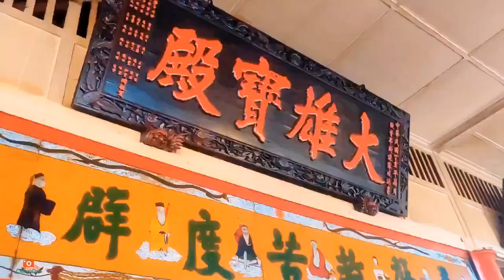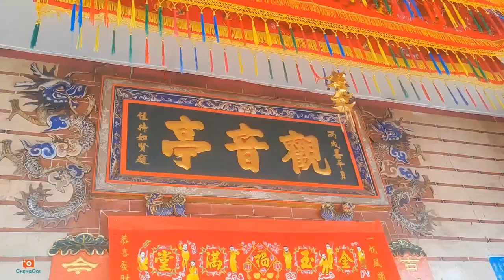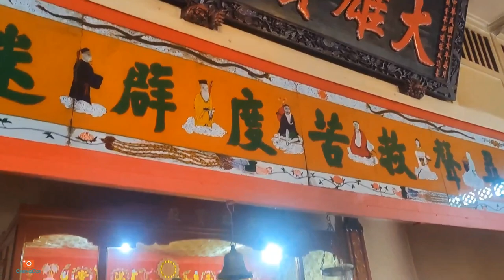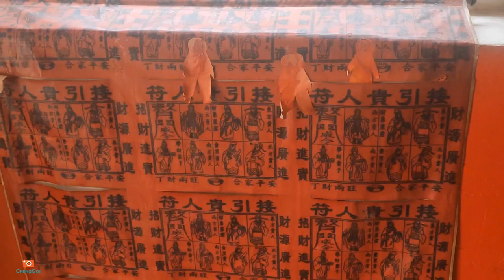怪谈 29 : 吉打亚罗士打 观音亭 1954——今年